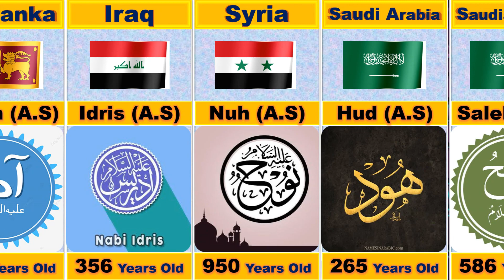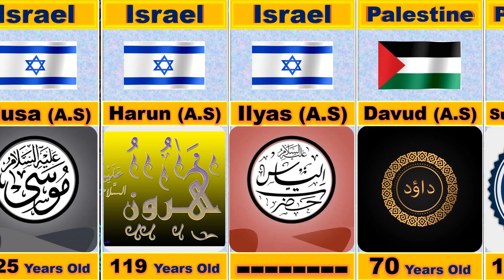All prophet name, age and Born countries of the world 🌎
All prophet names, ages and Born countries of the world 🌎
Welcome to this informative video about the prophets of the world! In this video, we will explore the names, ages, and birth countries of all the prophets mentioned in various religious texts. From the well-known prophets like Abraham, Moses, and Jesus, to the lesser-known ones like Hud, Shuayb, and Saleh, we will take you on a journey through time and history to learn about the lives and teachings of these noble figures.